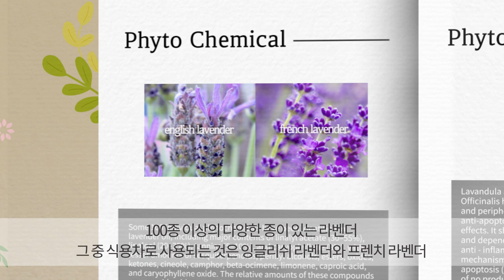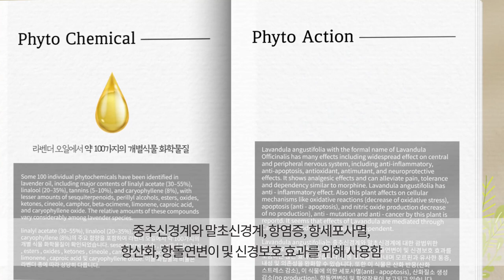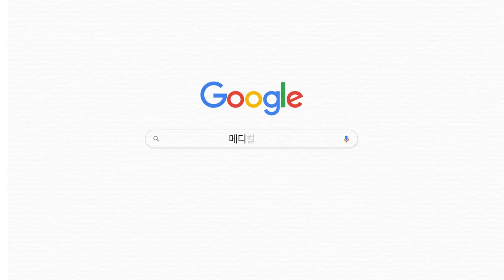라벤더 Lavender L,angustifolia Lavendul officinalis Lavandula angustifolia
라벤더  Lavender
L. stoechas는 Pliny the Elder(기원전 23-79년)가 로마인들이 약용으로 사용했다고 언급했지만 라벤더가 사용되었다는 명확한 근거는 없습니다.
고대 페르시아, 그리스, 로마에서는 다양한 종류의 라벤더가 병원과 병실을 소독하는 데 사용되었다는 기록이 있으며 라벤더 제제는 전통적으로는 경미한 불면증과 같은 특정 신경 관련 장애의 증상을 치료하는 데 사용되어 왔습니다. 유럽 전통 약초 시스템에서 라벤더 꽃 차, 목욕 및 베개의 주요 용도는 순한 진정제입니다. 유럽 민간 요법에서 라벤더 제제는 진경제, 구풍제, 위장 및 이뇨 작용에도 사용됩니다. 라벤더 꽃과 오일은 후두염, 천식, 부비동염 및 칸디다 감염에도 사용되었습니다. 관자놀이에 라벤더 오일을 마사지하면 여러 형태의 두통을 완화하는 데 도움이 됩니다. 또한 근육통의 많은 원인을 완화할 수 있습니다. 아로마테라피에서 라벤더는 곤충 물림, 화상, 염증, 작은 베인 상처 치료 등 다양한 피부 상태에 사용됩니다.